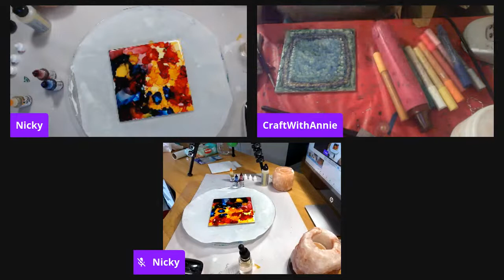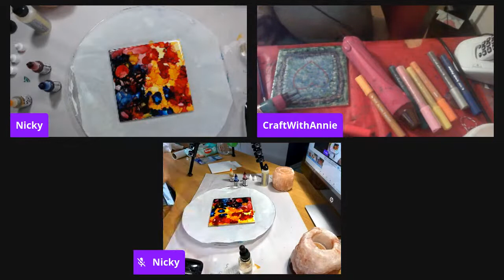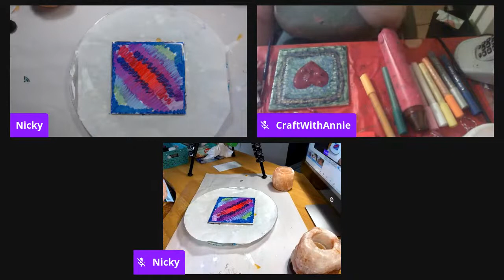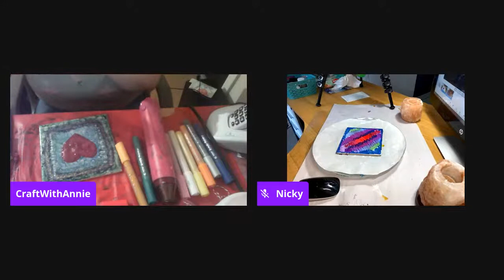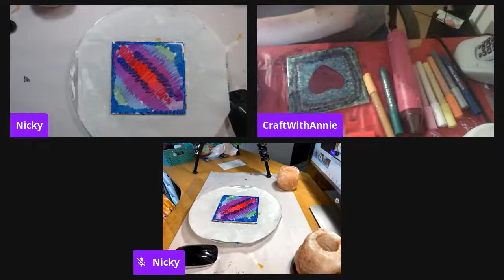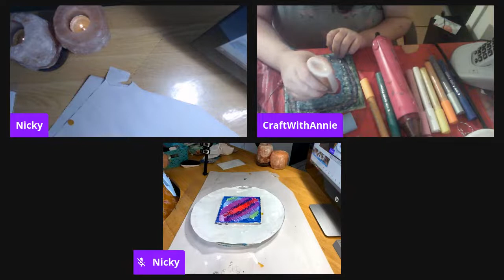Mixed Media Sunday, Ceramic Tiles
Thanks for joining me in my mixed media adventures.

P.O.Box 78077
Pegasus
7648
New Zealand.